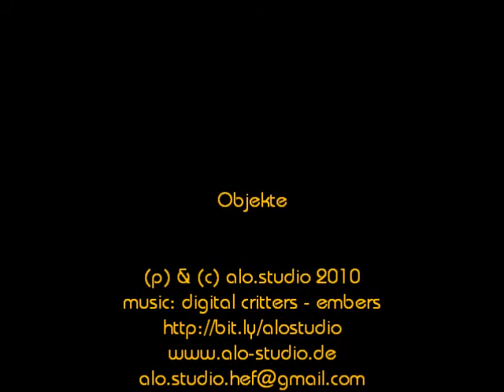Objekte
Drei Objekte von alo